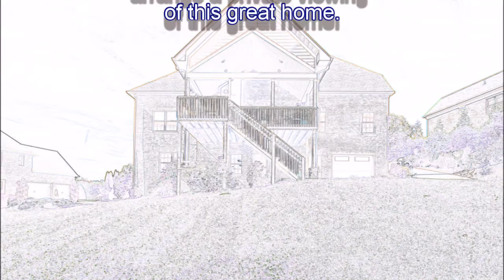2230 Sawyers Pond Drive, Johnson City, TN 37604